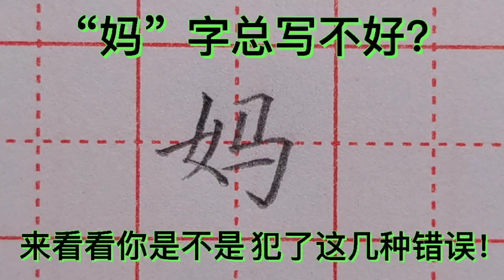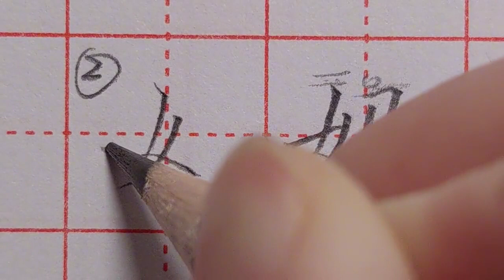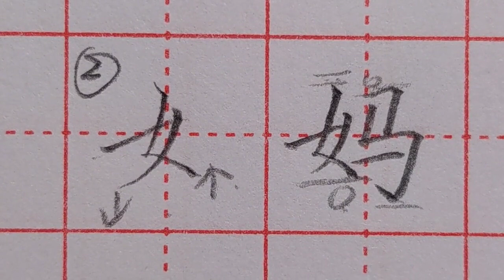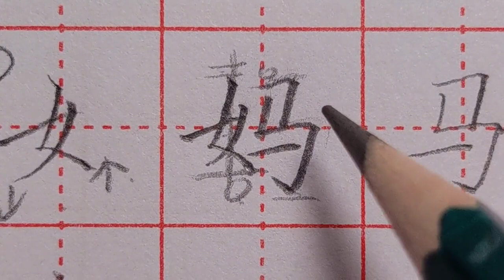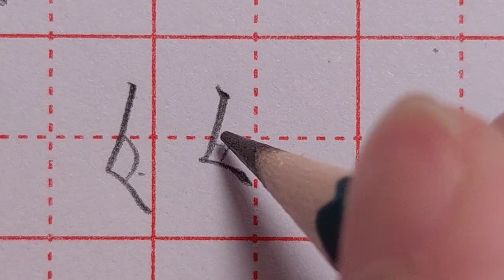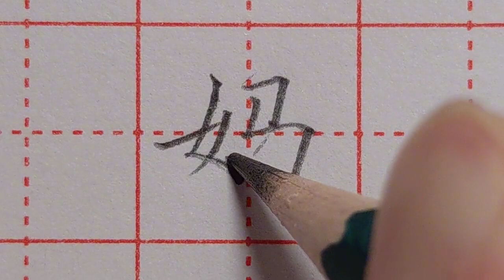“妈”字总写不好看？来看看你是不是犯了这几种错误！